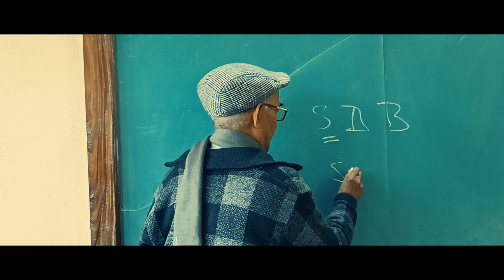Life As I See It| 50 Years of Priesthood| Fr. K.U Mathew| Salesian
A Documentary video about the life experience of FR. K.U Mathew, A Salesian priest. He shares his experience about priesthood, vocation, and life at large. we are blessed to have him as a living example. A servant of Christ.

Production: Norbertine media
a film by: Thomas Antony O.Praem.